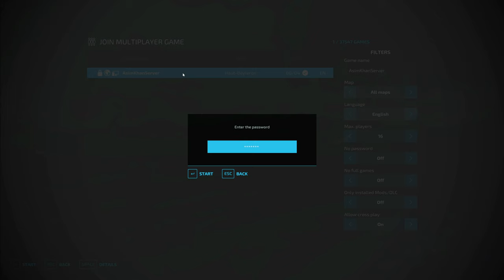Lets Play Farming Simulator 22 Multiplayer Together - Join Our Multiplayer Server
Farming Simulator 22 fs22 hindi Urdu gameplay,

🔶AQ Gaming (My Friend's Channel)

4️⃣

5️⃣

6️⃣

7️⃣

                           🔷My Setup🔷
🔵Android Pnone:
OnePlus 6t (8Gb/128GB)
Wireless Controller

🔵Windows 10 Pc:
Ram:16Gb Corsair Ram
160Gb SSD
GPU: RTX 3080 Zotac Trinity OC